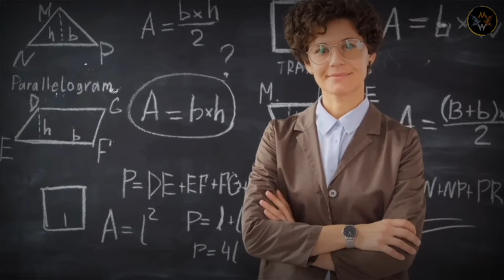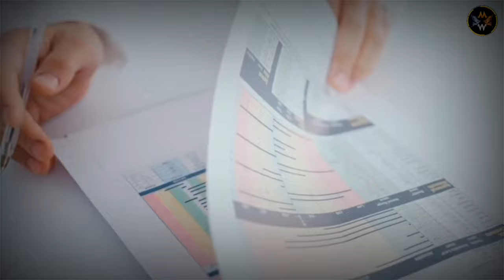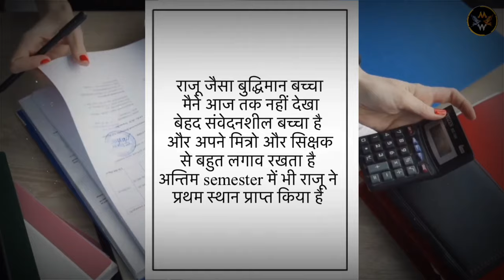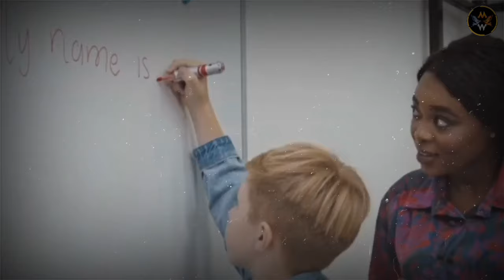Heart Touching Story ❤️- Best Motivational Story in hindi | Motivational Video by Motivational wings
It's very simple Heart Touching Story - Best Motivational Story in hindi | Motivational Video by Motivational wings